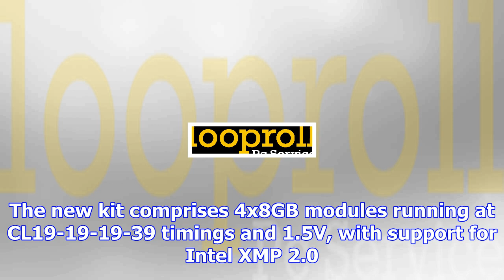G.skill reclaims pole position with 32gb ddr4-4400 trident z kit